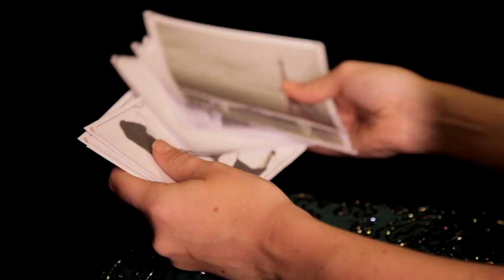Whistle and Waltz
Official music video for Whistle & Waltz, from Lachlan Bryan's debut album Shadow of the Gun. The video was conceived and directed by Sean Genders, and stars Caitlin Harnett. to purchase the album, or get it from iTunes or your local Australian music store.